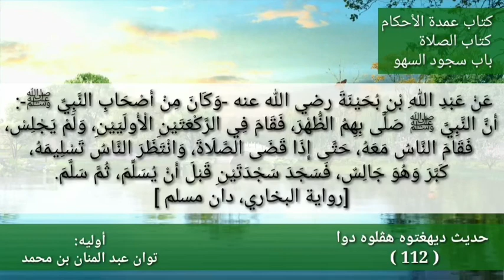الحديث (112) | (أن النبيِّ صلى الله عليه وسلم صلَّى بهم الظهر، فقام في الركعتين الأُولَيين...)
عن عبد الله بن بُحينة -وكان من أصحاب النبيِّ صلى الله عليه وسلم- أن النبيِّ صلى الله عليه وسلم صلَّى بهم الظهر، فقام في الركعتين الأُولَيين، ولم يجلس، فقام الناسُ معه، حتى إذا قضى الصلاةَ، وانتظر الناسُ تسلِيمَه كَبَّرَ -وهو جالسٌ- فسجدَ سجدتين، قبل أنْ يُسلِّم، ثم سلَّم